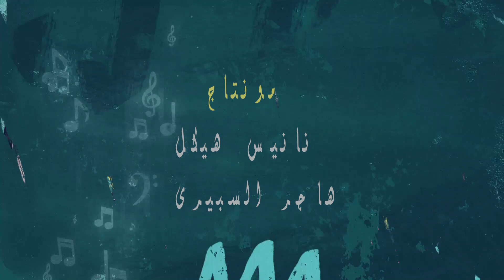الموزع الموسيقي خالد نبيل فى نص تون كنت سعيد بالعمل مع محمد رمضان .. ومحمد منير حلم كل موزع